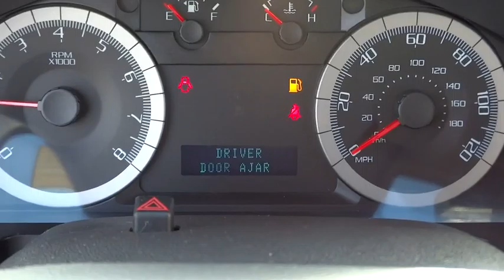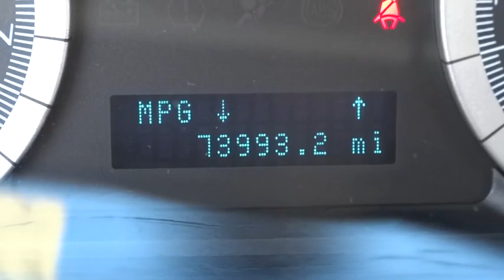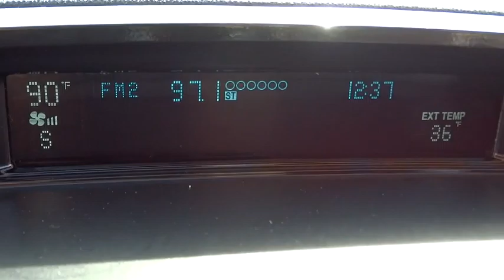2008 Ford Escape Elmhurst, Bensenville, Countryside, Chicago, Downers Grove, IL 16P5188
2008 Ford Escape

CLEAN CARFAX REPORT! and ONE OWNER! Come to the experts! All the right ingredients! Be the talk of the town when you roll down the street in this wonderful-looking 2008 Ford Escape. J.D. Power and Associates gave the 2008 Escape 4 out of 5 Power Circles for Overall Initial Quality. This Escape will take you where you need to go every time...all you have to do is steer! New Car Test Drive said, ...its smooth ride and agile handling make for enjoyable driving, and its compact dimensions make the Escape easy to park...For more information or to contact us directly, please visit larryroeschvw.com.